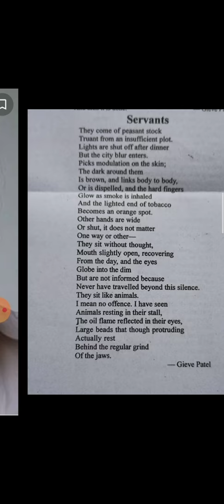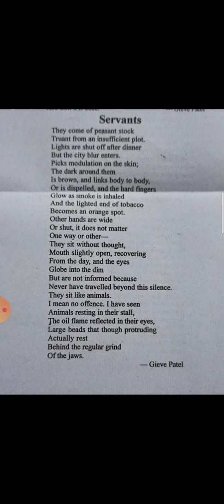Servants poem by Gieve Patel (Introduction, summary & explanation)